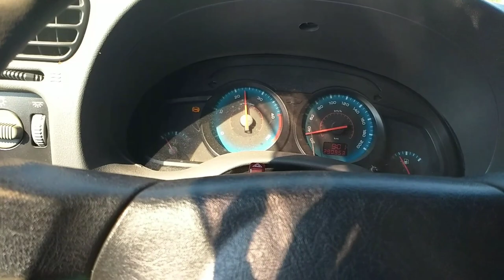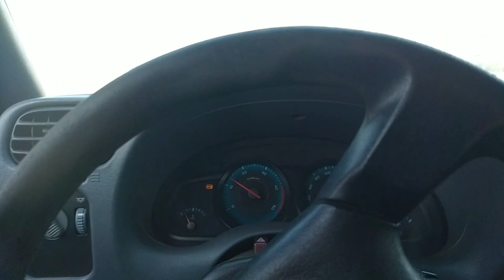Mexida do Dia !! Um Pouco do dia dia do Pequeno Pecuarista 🤠 - [Auto #13]